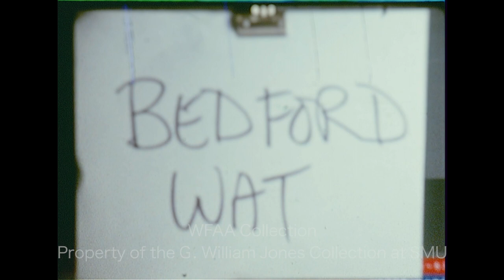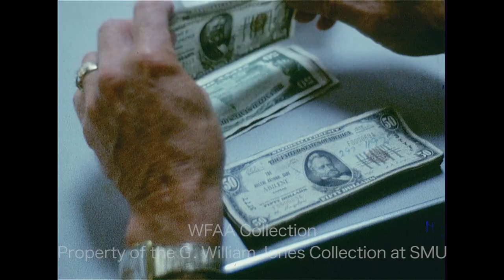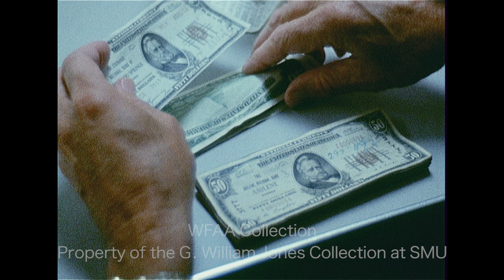WFAA - July 8 - 9, 1971 B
0:00, 10:08, 11:24 - The city of Bedford has ordered water rationing, asking residents to not water their lawns; in an interview, Bedford Mayor Jay Bruner explains the city's current water situation; the report goes on to say that the problem should last 20-30 days; additional silent footage of sprinklers in residential yards; Bruner goes on to explain that a water pipe rupture and very high temperatures have caused the problem; he also says that he is thankful to the City of Euless for sharing their water with Bedford; Jim Green reporting.

1:12 - (July 8, 1971) Southern Methodist University is kicking off SMU football ticket sales at a luncheon at the Statler Hilton hotel in Dallas; Beverly Kuch and Tina Schofeld jokingly present Dallas Mayor Wes Wise with a handful of tickets "on credit"; additional footage of SMU players and co-captains Sherwood Blount and Gary Hammond, Houston newspaper columnist and master of ceremonies Morris Frank, Mustangs coach Hayden Fry, and Houston Oilers player (and former Mustang) Jerry LeVias (Silent).

2:16, 10:39 - Taking a break from the Dallas Chaparrals training camp at the Loos Fieldhouse in Addison, players Joe Hamilton and Rich Jones joke about each other to reporter Jerry Haynes; Jones also discusses the current crop of rookies, and Hamilton expresses his admiration for their new coach, Tom Nissalke; additional silent footage of a practice session.

3:24 - (July 8, 1971) The American Federation of Television and Radio Artists (AFTRA) is holding its 34th annual convention at the Hilton Inn in Dallas; various shots from the event and of Apollo 14 astronaut Ed Mitchell, who speaks to the crowd about “The Advantages of Television Cameras on Manned Space Flights (Silent).

4:06, 11:00 - E. P. Whitaker, newly appointed Dallas Veterans Administration Hospital administrator, says that the local VA hospital is operating in the black; he goes on to describe their current operating budget and outlines current projects and plans for expansion; additional silent footage of the interview; Jim Mitchell reporting.

5:15 - (July 8, 1971) The steering committee of the North Texas Commission (NTC) – a group of mayors, businessmen, and Chamber of Commerce members from DFW and surrounding areas – holds a meeting at the Inn of the Six Flags in Arlington; the committee agrees to seek a state charter for their non-profit corporation status; various shots of the attendees, including Arlington Mayor Tom Vandergriff, Dallas Mayor Wes Wise, and NTC chairman Robert Power (orange shirt) (Silent).

5:45 - Brookhaven Country Club tennis pro Neil Rousch discusses the upcoming 2nd annual Brookhaven Open Tennis tournament; Jerry Haynes reporting.

6:49 - The Dallas Tornado Soccer Camp continues at Greenhill School; various shots of boys going through drills (Silent).

7:44, 13:34 - Residents in Rockett, Texas – near Red Oak – have lost water for their third 4th of July in a row; in an interview, a man says that this has happened before and that officials have previously claimed that there was a water main break in Bells Chapel Road, but that this proved to be untrue after personal inspection; a woman says that residents are collecting water from wherever they can; additional silent footage of a gathering of people outside, during which a woman holds up a gallon jug with yellow liquid in it; in an interview, Jim Donica, manager of the Rockett Water Supply Corp., talks about how long it will take to install a new well pump; he says that they are doing what they can, but that water will continue to be rationed.

9:50, 12:21, 14:17 - The Dallas Diocese School Board has suspended all transfers to Dallas County Catholic schools so that they don't become a "haven" for students trying to avoid court-ordered desegregation/busing; Diocese school board president William D. Cox is interviewed; Cox describes how long this registration freeze will last and how many schools are involved; he says that these Catholic schools have always been integrated and that they primarily serve the parish within the area they're located but are ultimately open to everyone; Donna Witkowski reporting.

14:56 - (July 8, 1971) Robert W. Kirkland (Buck Kirkland), an employee with Stimson Contracting Co. of Garland, uncovered $47,400 in gold certificates while operating a ditch-digging machine at a sewer line construction site near Stemmons Freeway and Walnut Hill in Dallas; the Dallas County Sheriff’s Office has placed the certificates in the Mercantile National Bank until the court determines ownership of these certificates (which are worth a considerable amount of money on the collectors market); various shots of the bills being counted and serial numbers being logged (Silent).

15:42 - The Ringling Brothers and Barnum & Bailey Circus is set to open at Will Rogers Coliseum in Fort Worth; various shots of elephants, camels, and horses being led through a parking lot (Silent).